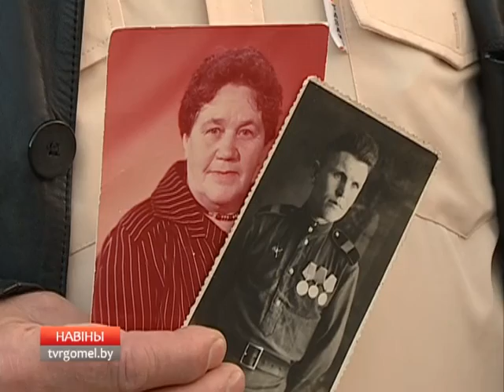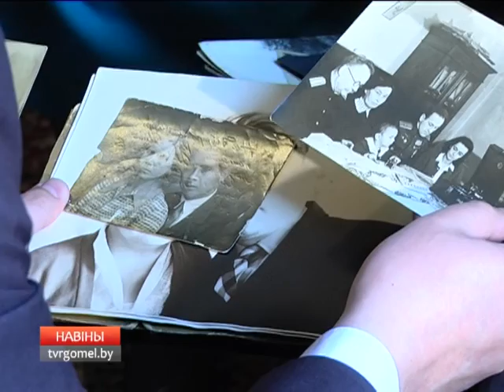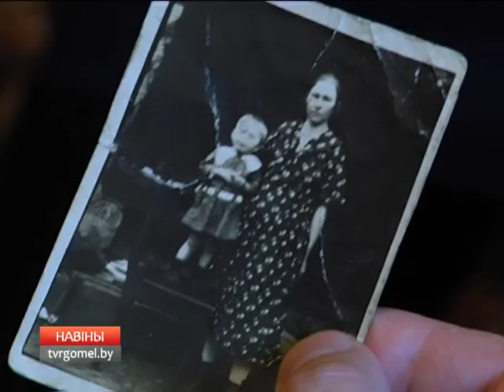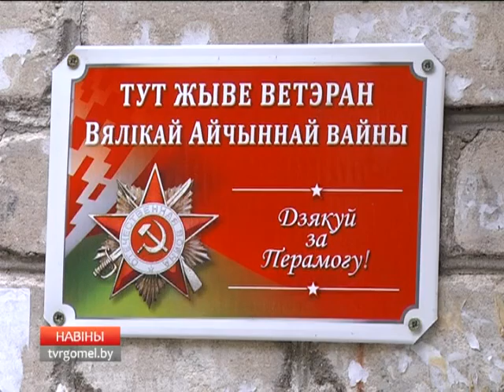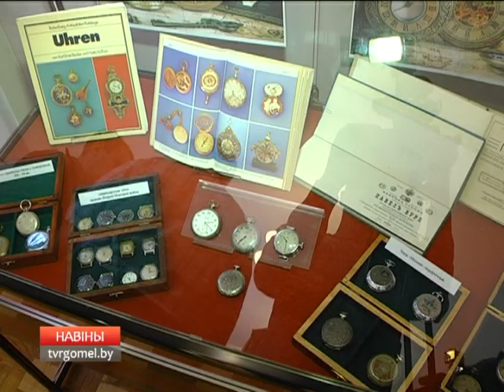09 05 2016 НОВОСТИ 20 30 Б4